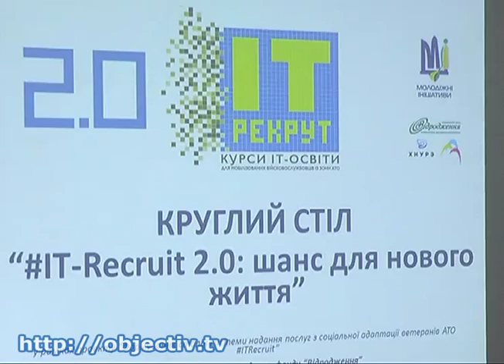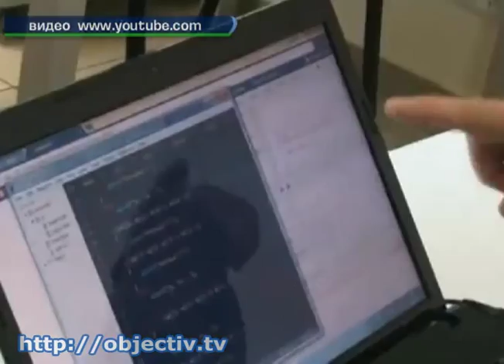В Харькове проходит проект для ветеранов АТО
- Обучение и трудоустройство в сфере IT-технологий. В Харькове проходит проект для ветеранов АТО - IT-рекрут 2.0 - шанс для новой жизни. На Харьковщине стартовал второй этап проекта для ветеранов АТО по обучению и трудоустройству в сфере. С сегодняшнего дня открыта регистрация по трем направлениям - тестировщики, контент-менеджеры, операторы 3D-принтеров